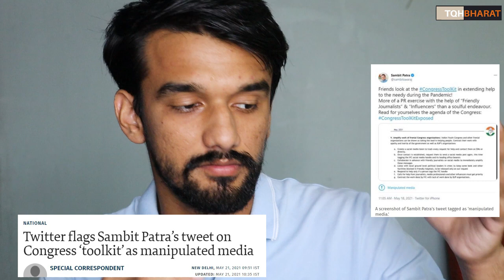Ravi Shankar Prasad's Twitter Account Blocked | Piyush Rai | The QuestionHour Bharat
Twitter denies access to Ravi Shankar Prasad for nearly an hour, minister says social media platform's behaviour unacceptable -ET

twitter blocked IT minister Ravi Shankar Prasad account for an hour !

Ravi Shankar Prasad's Twitter Account Blocked

Ban Twitter from india for ever

Indians demands permanent ban on Twitter

Ways to contribute :
UPI : thepiyushrai7@ybL